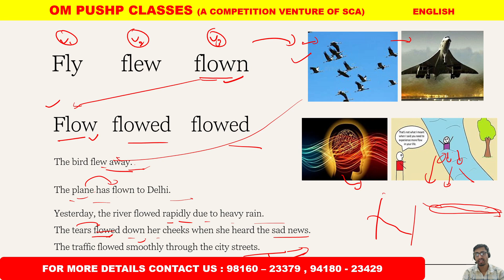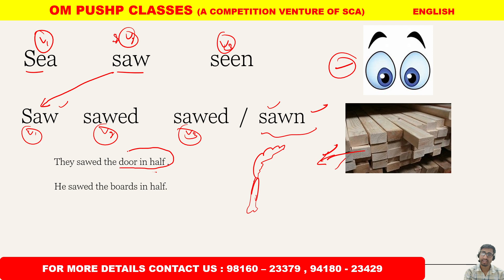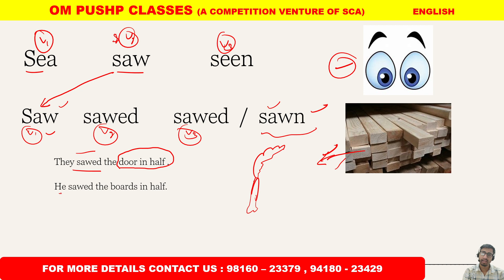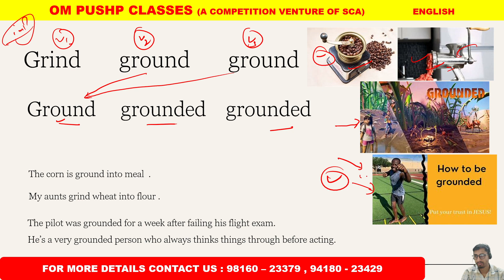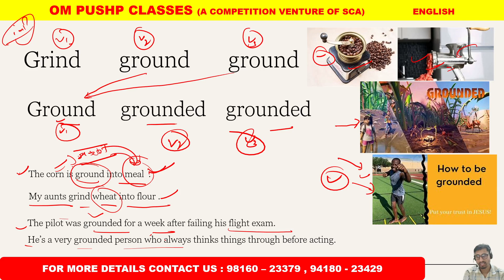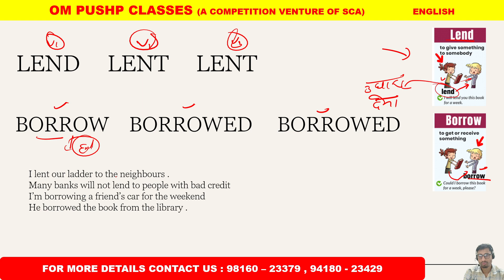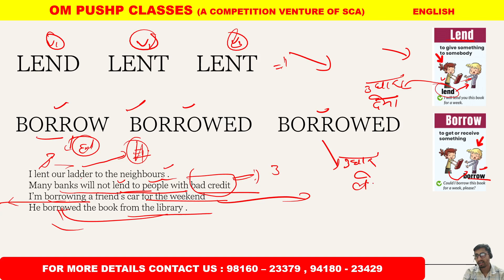CONFUSING VERB LECT / TENSE/ VERB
confusing verb

bear  bore    born
bear   bore  borne

sink  sank   sunk
drown  drowned   drowned

educator   - shyam sir